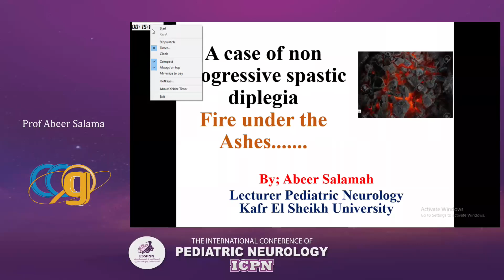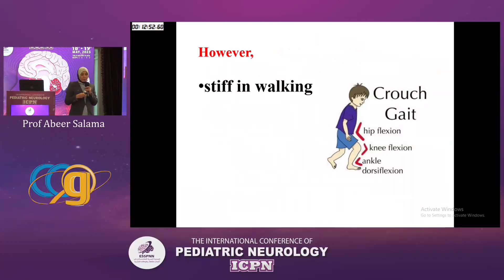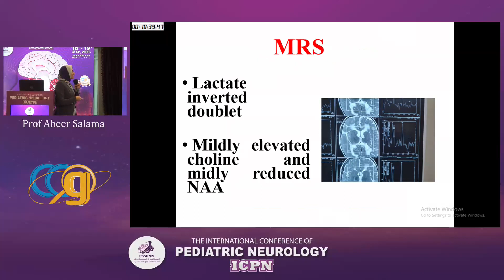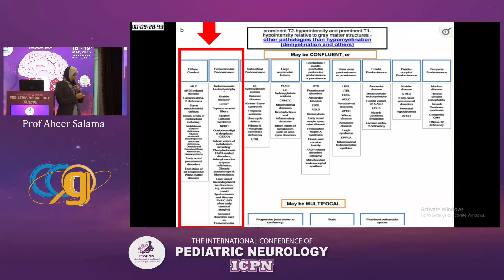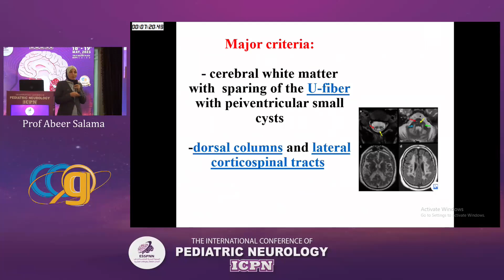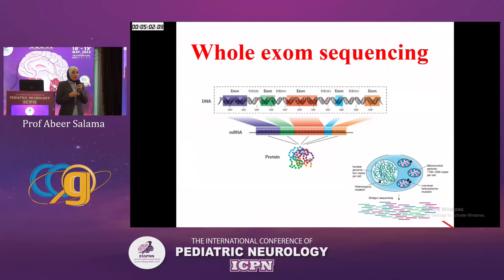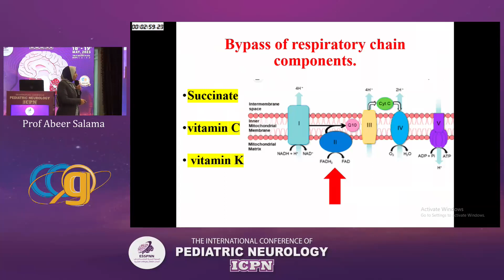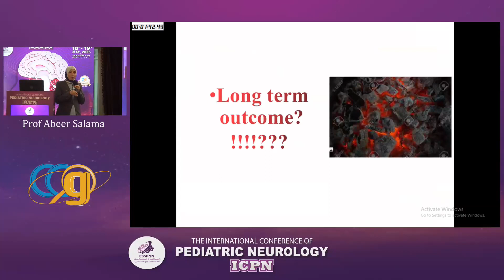Case Presentation Non Progressive Spastic Diplegia. Dr Abeer Salma